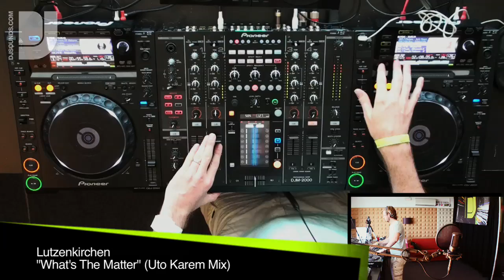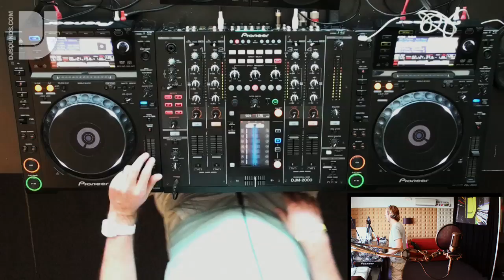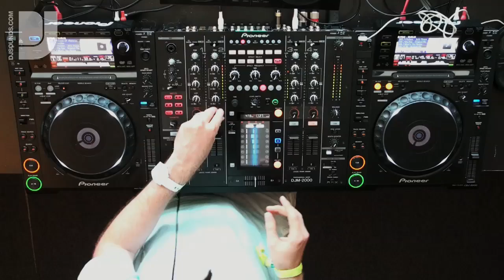DJsounds Show 5 - Dan Tait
This week we have Audiofly live in the mix in the second part of the show and Jonathan Cowan from Miami in the third part.

Here we have Part 1, Dan Tait in the mix, on the CDJ-2000's and brand new DJM-2000 filmed live.

Every Wednesday we invite different guests from 7-9pm CET into the Sonica Studio where we record the show and broadcast across the island of Ibiza on 95.2 FM.

You can then watch the drama unfold in the studio on demand, here on DJsounds. With guests this summer in the studio or at a party including Radio Slave, DJ Sneak, Pete Tong and Sander Kleinenberg, amongst many others, it's going to be a hot summer